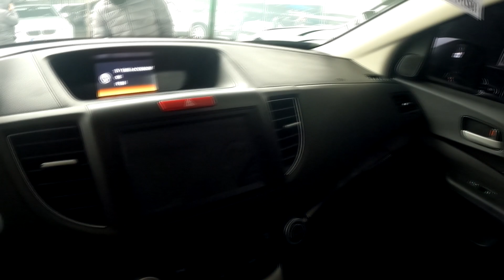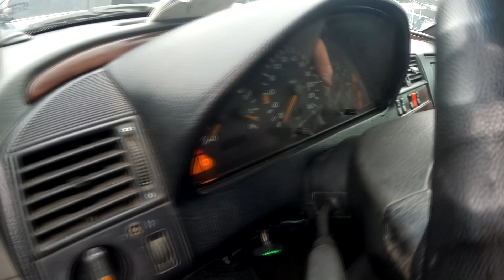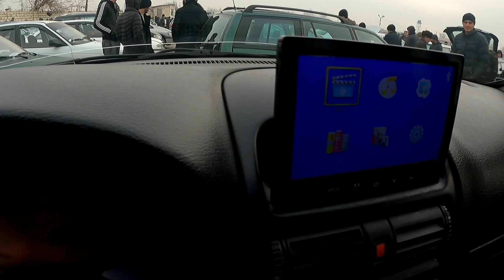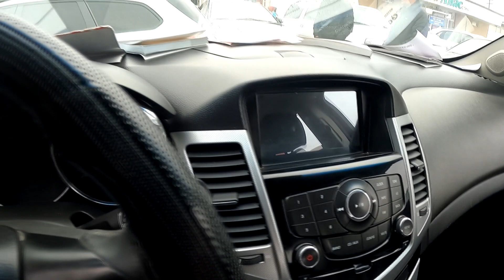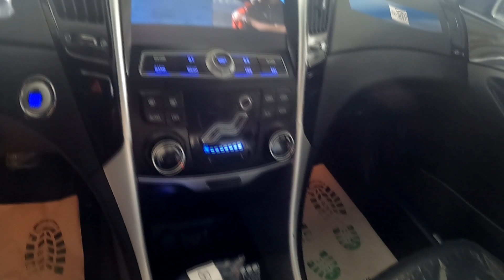Мошинбозори Хучанд! 25 12 2021 Авторынок Худжанд!